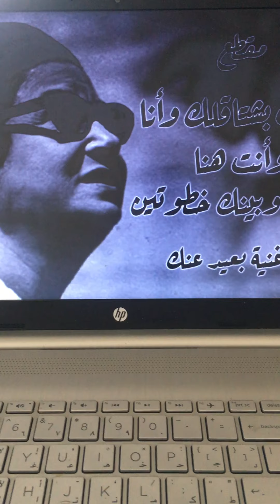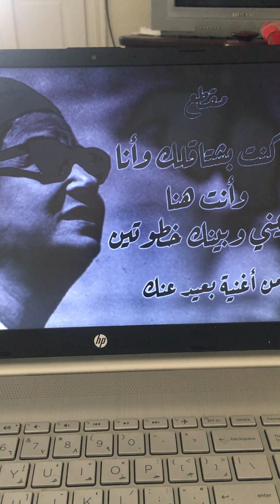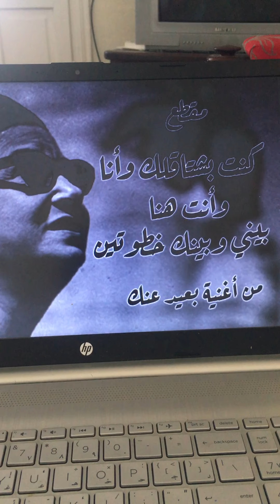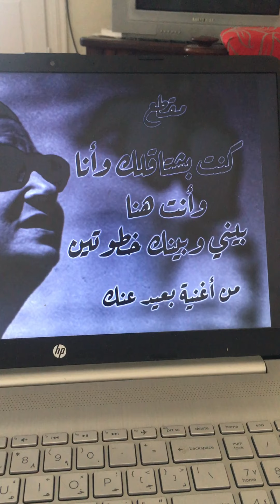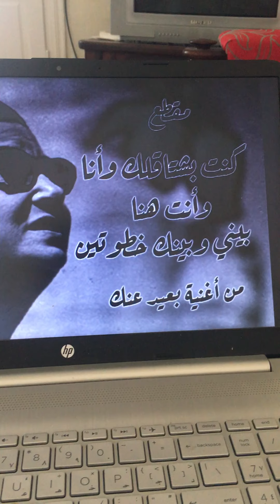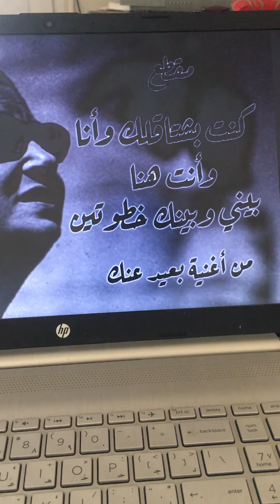ام كلثوم وانا كنت باشتاقلك من اغنية بعيد عنك 10/2021